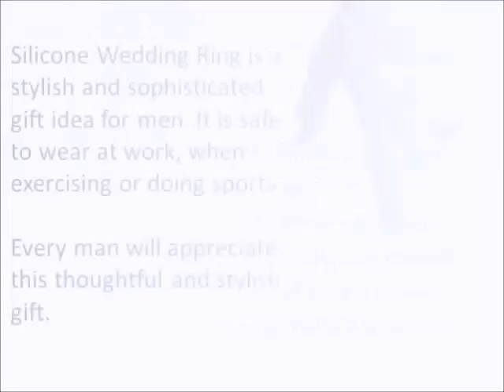Gift Idea for Men: Silicone Wedding Ring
Are you looking for a present to give to a man who's either your family or friend as a gift - perfect for Christmas, Fathers Day, Anniversaries, Birthdays and more? Silicone Wedding Rings would be a perfect gift for the special man in your life.